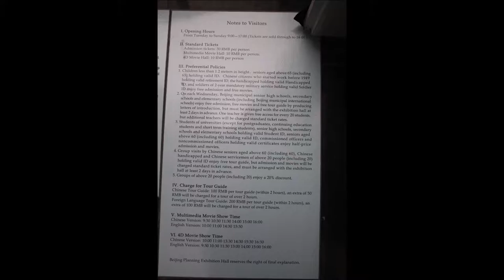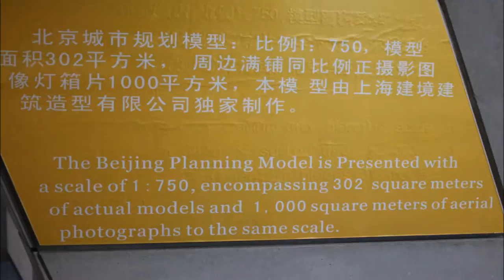Beijing Planning Exhibition Hall / 北京市规划展览馆 (Slideshow)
The Beijing Planning Exhibition Hall / 北京市规划展览馆 is an urban planning museum located at 20 Qianmen E St, beside Tiananmen Square in Beijing, China. The exhibition hall opened to the public on the 9 September 2004, and features a scale model of the entire Beijing metropolitan area, as well as multimedia exhibits on the history, current situation, and future of urban planning in Beijing.